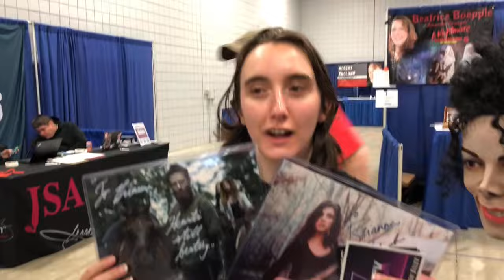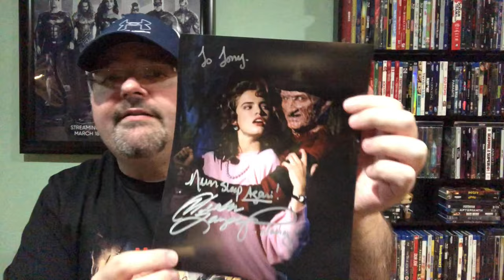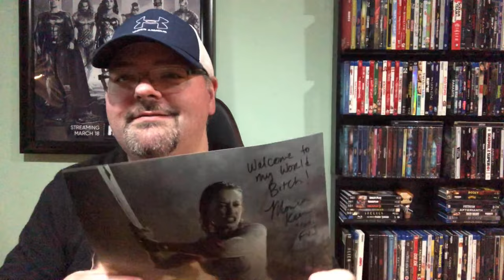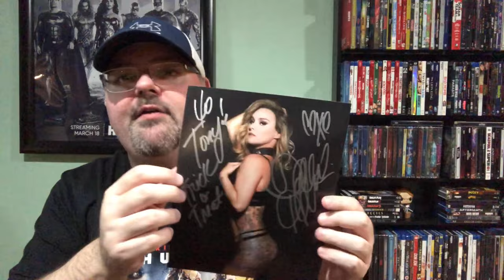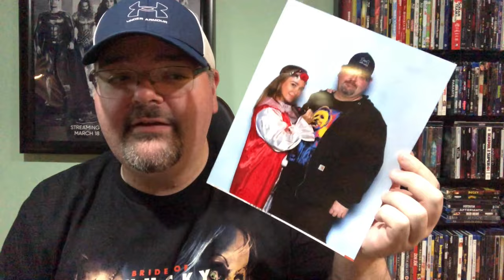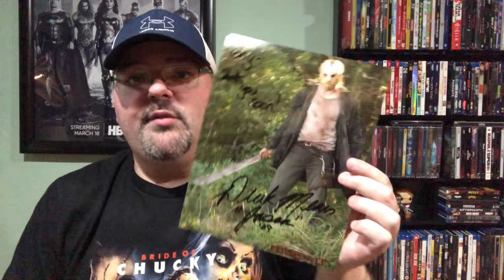Terror Con 2023 with the crew!!!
Dave’s channel: @durantcinema7345
Garrett’s Channel: @Born2BeRad